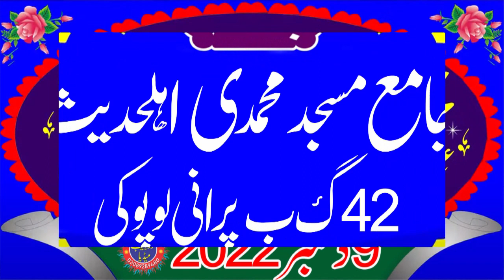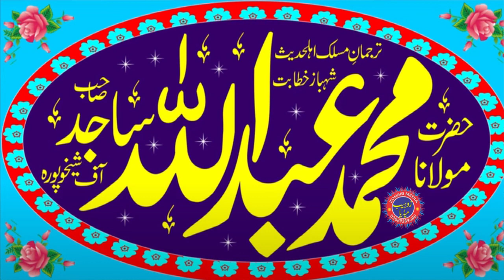Asa kutba juma k aqar par 1000 inam a gia | Molana Hafiz Abdullah Sajid Shaqupori - Zafar Islamic